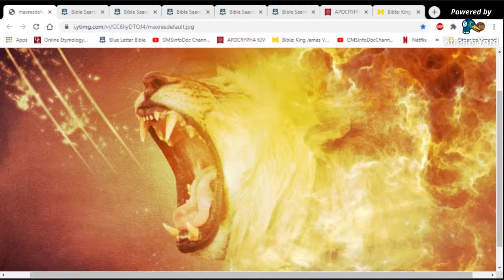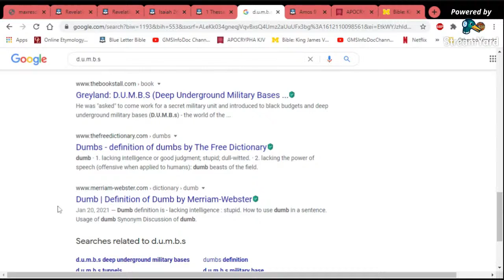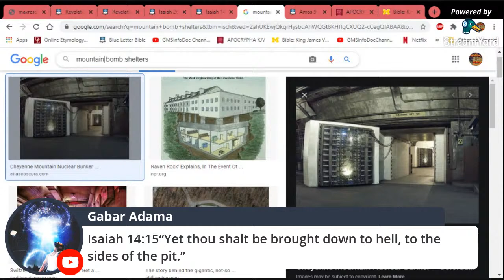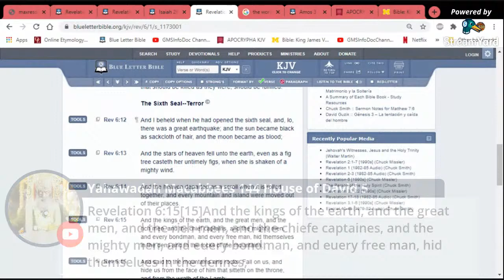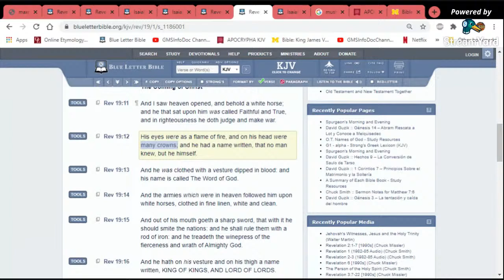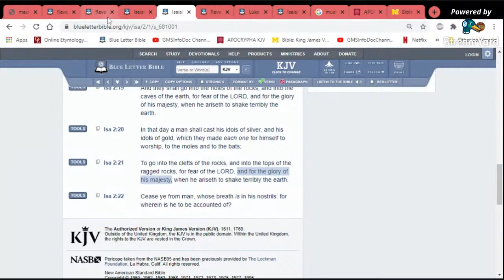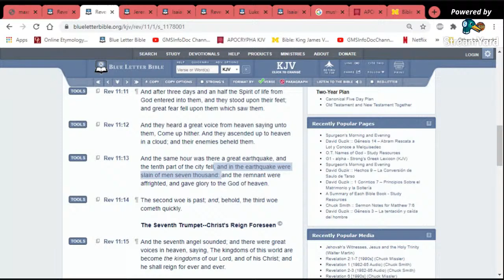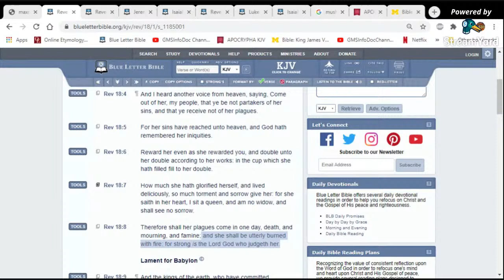Building In The SPIRIT: 1/31/2021